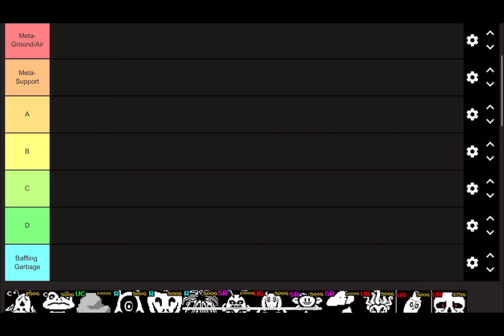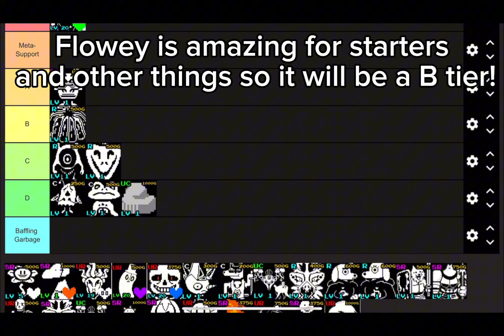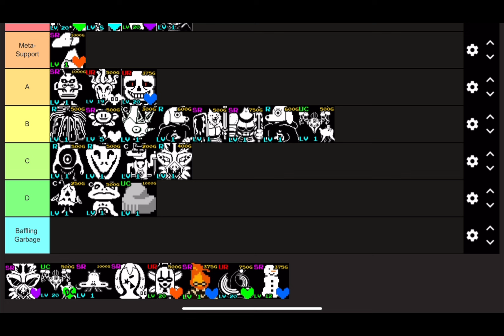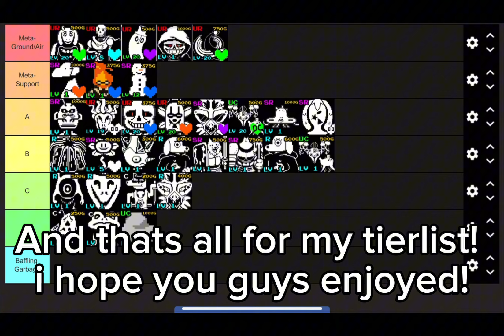Undertale Adventures Snowdin TIER LIST!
Today we will be ranking every unit as of now in ROBLOX Undertale Adventures!

Credit to my AMAZING friend “Amethyst” for making this thumbnail!

(ignore this) Tags:

New Deltarune Tier list Tierlist Rank Roblox Undertale Delta Worlds Undertale Last Corridor
Undertale Final Showdown Dust Sans Last Breath Anime Adventures Anime Defenders TikTok
The Strongest Battlegrounds 3D